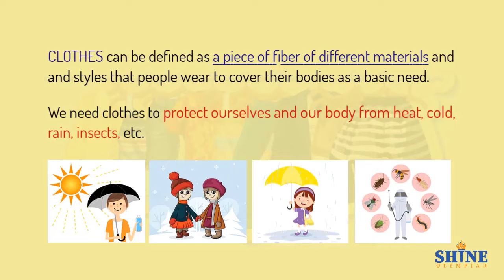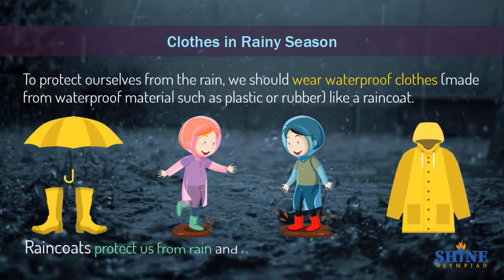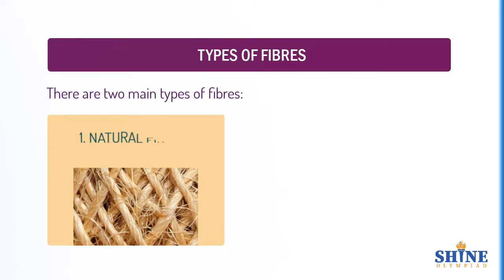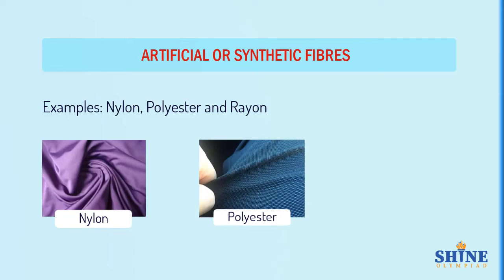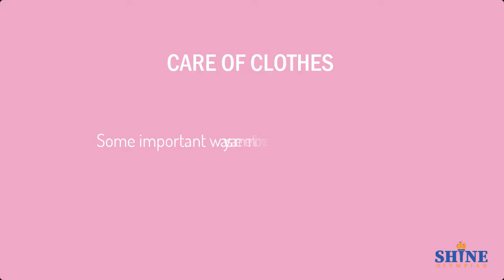Our Clothes: Our Basic Need | Science | Class 4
In this Science Class 4 video, we'll be discussing the importance of clothes and how they play a role in our everyday lives. We'll be exploring the different types of clothes, the reasons we wear them, and the impact they have on our lives.

If you're looking for a basic understanding of how clothes work and how they're able to affect our lives, then this video is for you! By the end of the video, you'll have a better understanding of the role clothes play in our lives and what you can do to make the most of your clothes!